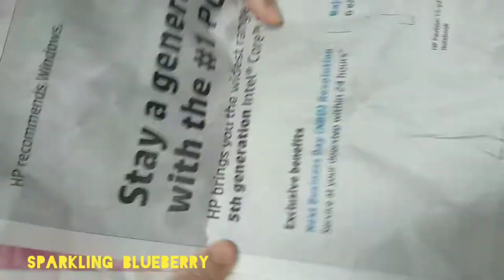Best out of waste DIY | Complete Guide for Beginners to make Chef doll for Kitchen and dining table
Hello Friend,
Welcome back to @SparklingBlueBerryEsha and we are making a cute Chef Doll or Kitchen Chef sculpture and since the video is already very long, I have skipped the coloring part and showing you the final outcome but most important part of the video is to create the Chef Sculpture or structure from the waste bottle.
Best use of Waste Material in My Home or Garden | बिना पैसे खर्च

If you are making this Cute Chef Kitchen DIY, please make sure to completely follow the steps and you can use any color for final look which is skipped in this video..

Chef doll make at home.
Easy Chef doll making complete step by step guide.

I have used Birla white wallputty of Rs 40 INR , old news paper, masking tape of INR 25, Fevicol INR 10 and waste materials Coco cola bottle.

I will make a difference video on How to paint the wallputty arts